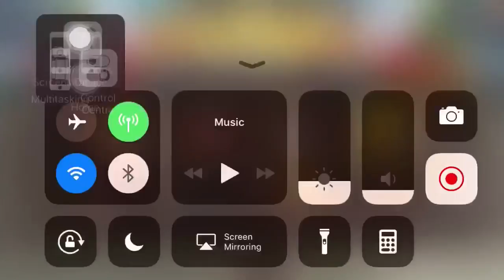30 July 2018